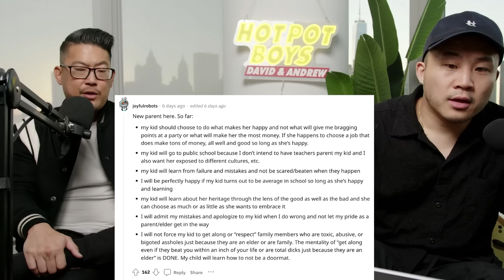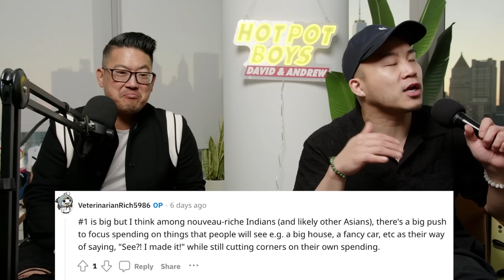These Asian Traditions NEED To Be Stopped!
Follow us for more personal content!